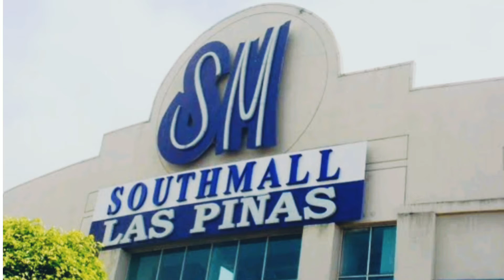SPOILED AKO ni Bebe JESS | JEX FROST